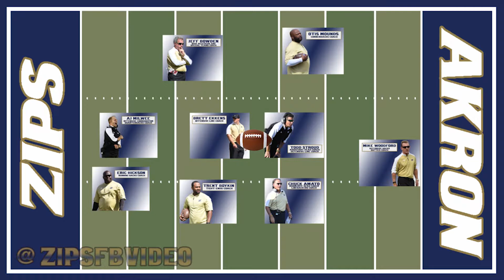Get To Know Your Zips!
The original Get To Know Your Zips is back! Meet some of our Defensive Linemen in this video!